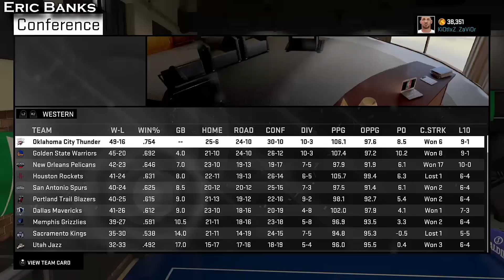NBA 2K15 My Career: Back To Old Ways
ADD ME ON PSN! (Kiotixz_Zavior) *Message me your a subscriber before I accept you, just for conformation*